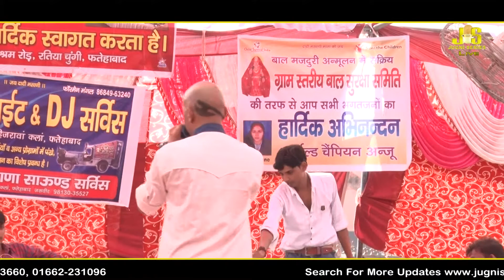Kade Baat Bigad Jagi | Rammehar Mahla | Mata Masane Aali Ka Jagrata Daulatpur Dham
A Latest New Mata Masane Wali Live Bhakti Jagran Daulatpur Fatehabad Video, Mata Masane Aali Ka Jagrata Daulatpur Dham

BHAJAN - Kade Baat Bigad Jagi
SINGER - Rammehar Mahla
CEMARA - Gulab Verma
EDITOR - Gulab Verma
CATEGORY -DADI MASANE WALI LIVE JAGRAN PROGRAM 2017
PRESENTS By Jugni Series

Vishal Maa Bhagwati Jagran 16 Sep. 2017
Lohiya Calony, Hanumangarh Town (Rajsthan)